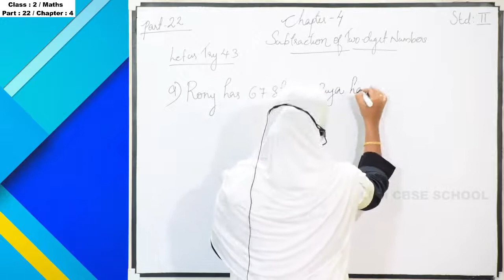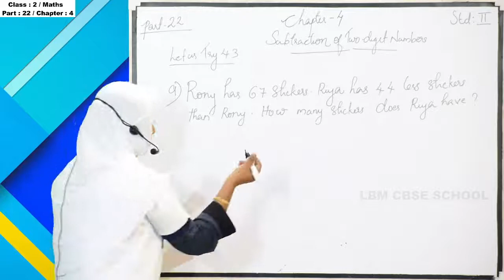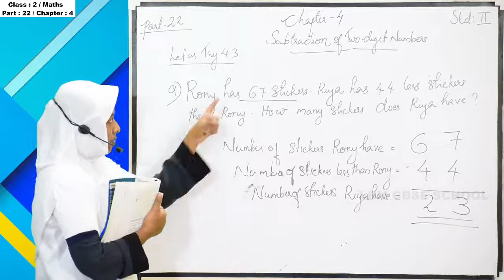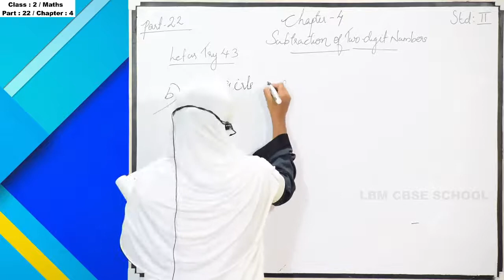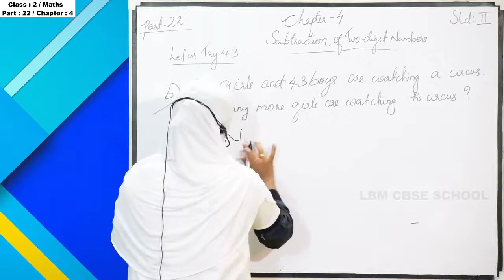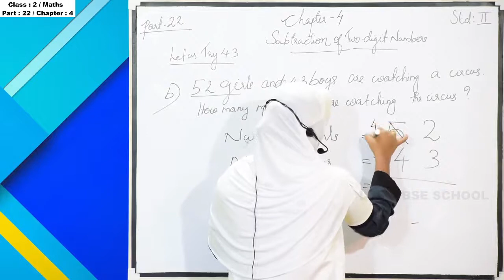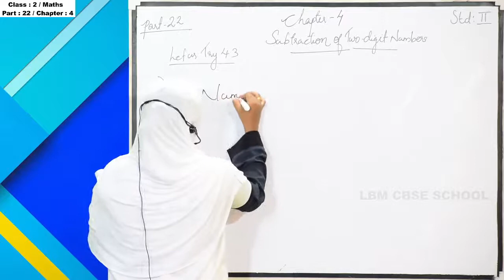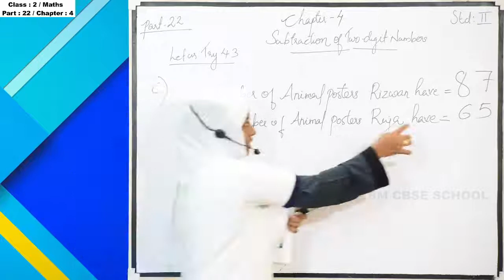LBM│STD 2 MATHS│PART 22│28-10-2020│TEACHER: SABITHA│LBM SCHOOL AYATHIL KOLLAM